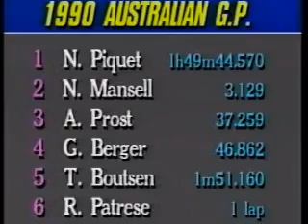1990 australia FIA review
Copyright: Formula One Management (FOM)